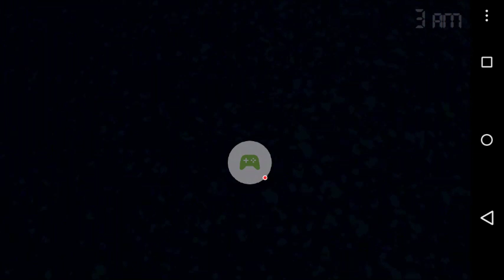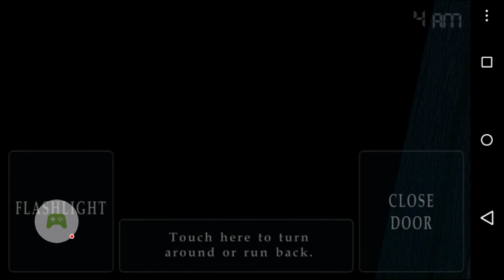Five Nights at Freddy's 4 Demo